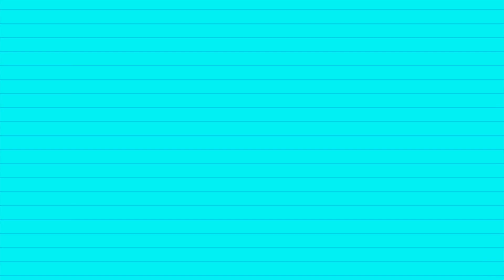Industrial Photographers and Videographers.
The Impact of Industrial Photography and Videography on Branding and Marketing.
Showcasing Products and Services

Industrial photography and videography are particularly valuable for businesses in industries where the products or services are complex, technical, or visually striking. These visual mediums enable companies to effectively showcase the features, functionality, and benefits of their offerings.

Product photography allows businesses to capture the intricate details, design elements, and craftsmanship of their products. Whether it's a cutting-edge piece of technology, a finely crafted piece of furniture, or an industrial machine, high-quality product images can captivate potential customers, generate interest, and drive sales.

Videography takes product showcasing to the next level by providing dynamic visuals, demonstrations, and storytelling opportunities. With videos, businesses can demonstrate the usage, performance, and unique selling points of their products or services. Engaging videos can educate customers, highlight product differentiation, and create a desire to own or experience what the company has to offer.

Social Media and Online Presence

In the age of social media dominance, visual content is king. Platforms like Instagram, YouTube, and Facebook heavily rely on engaging visuals to capture and retain users' attention. Industrial photography and videography are essential tools for businesses looking to establish a strong online presence and effectively engage with their target audience.

Eye-catching visuals can quickly grab the scrolling thumb of social media users, compelling them to stop and pay attention to a brand's message. By consistently sharing visually appealing content, businesses can increase their social media reach, enhance brand recognition, and drive website traffic.

Additionally, visual content is more likely to be shared by users, expanding a brand's online visibility and attracting potential customers. The captivating nature of industrial photography and videography makes them highly shareable assets, allowing companies to reach a broader audience and amplify their brand message.

Creating a Cohesive Brand Experience

Industrial photography and videography contribute to creating a cohesive brand experience across various marketing channels. Consistency is key in building a strong brand identity, and visual content plays a vital role in ensuring that consistency.

By employing a consistent visual style, color palette, and overall aesthetic in industrial photography and videography, businesses can reinforce their brand's visual identity. This consistency helps consumers recognize and associate the visuals with the brand, leading to increased brand recall and a stronger brand image.

Whether it's on a company website, in print advertisements, on social media platforms, or in promotional videos, maintaining a unified visual language enhances the overall brand experience. When customers encounter cohesive visual elements across different touchpoints, they develop a sense of familiarity, trust, and loyalty towards the brand.

Furthermore, industrial photography and videography allow businesses to align their visuals with their brand's values and personality. For example, a company emphasizing innovation and cutting-edge technology can showcase their facilities and products in a futuristic and sleek manner. On the other hand, a brand that focuses on sustainability and environmental consciousness can use visuals that highlight eco-friendly practices and natural elements.